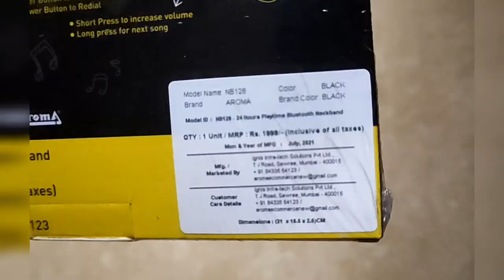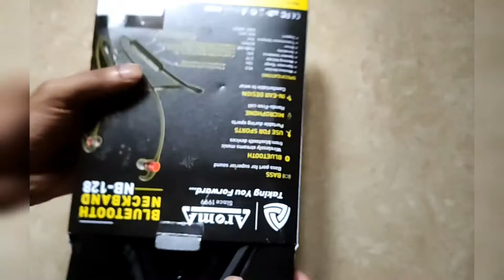Aroma NB 128 Bluetooth headset 24 hours playtime // Unboxing // Flipkart //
Bluetooth headset
AromA
NB 128

Good Quality
low price
budget headset

Flipkart